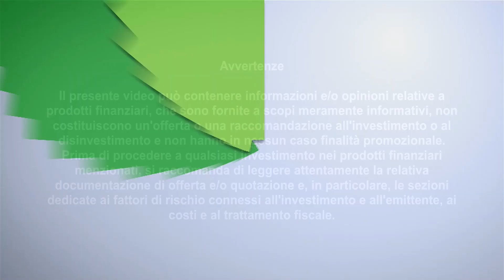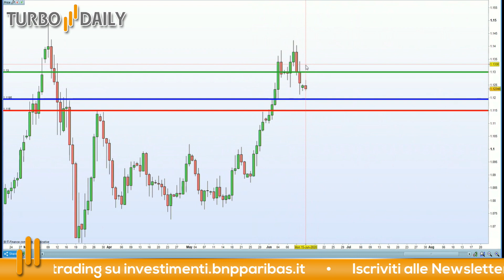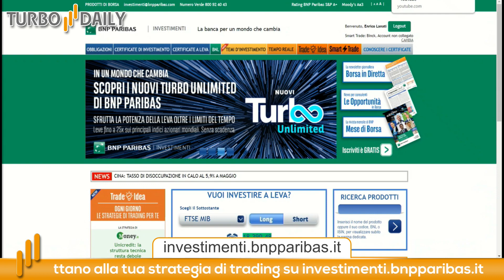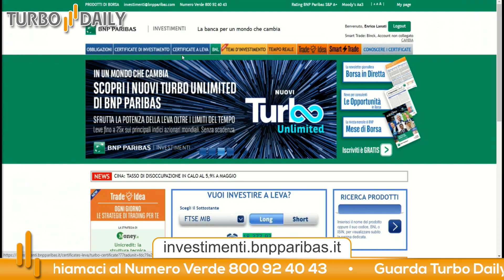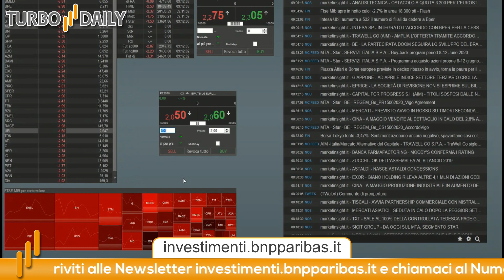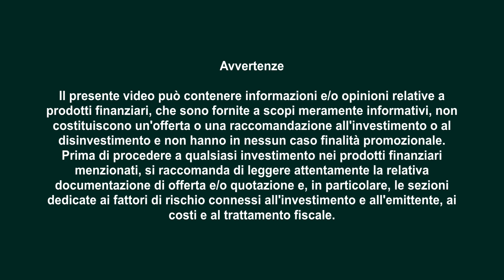Turbo Daily 15.06.2020 - La FED attaccata di nuovo da Trump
Questa mattina i futures degli indici americani aprono ancora in territorio negativo dopo il tonfo di venerdì di oltre il 5%. Le anticipazioni sul PIL americano sono state la principale causa che ha portato gli investitori  a chiudere le loro posizioni long.

Continua ancora il contrasto tra la FED, pessimista sulla ripresa imminente degli USA, e Donald Trump molto ottimista dichiarando che gli ultimi dati macroeconomici lasciano presagire, invece, una ripresa repentina.

Oggi ci concentreremo in particolar modo su EUR USD considerato il ritracciamento delle ultime sedute. Da un punto di vista tecnico può essere considerato un ottimo livello di ingresso nell'ottica di una continuazione del trend rialzista. Quindi ci posizioneremo Long sul cambio:

Stop loss: 1.115